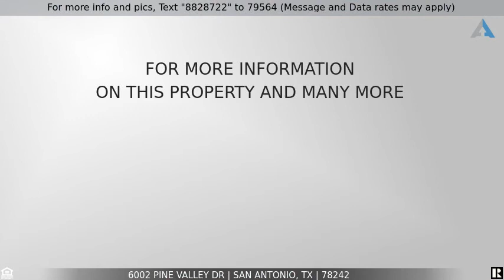Priced at $175,000 - 6002 PINE VALLEY DR, San Antonio, TX 78242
NICE AND SPACIOUS 3BEDROOM/2BATH HOME THAT IS SITTING ON A LARGE CORNER LOT OVER A QUARTER ACRE THAT GIVES PLENTY OF ROOM AND PRIVACY AT THE SAME TIME. SPACIOUS ENTRANCE TO RELAX IN. INVITING KITCHEN AND DINING AREA WITH A BREAKFAST BAR AREA. COVERED BACK PATIO WITH A BACKYARD THAT HAS PLENTY OF ROOM FOR ENTERTAINING YOUR GUESTS AND FAMILY. CLOSE TO LACKLAND AIR FORCE BASE, HIGHWAY 410 WITHIN 5 MINUTES AND LOTS OF PLACES TO ENJOY WITHIN A 10 MINUTE DRIVE. BRING YOUR BUYERS BEFORE THE HOME IS GONE.